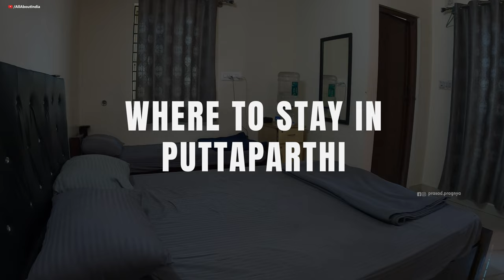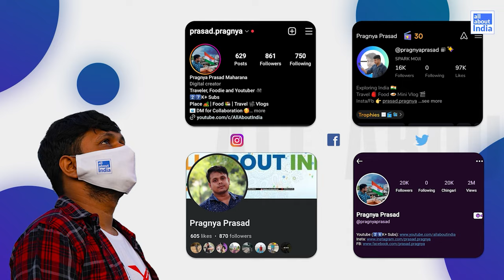Puttaparthi- A Famous Pilgrimage Destination || A to Z Details Vlog || All About India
Budghet trip to Puttaparthi: A famous pilgrimage destination of Sri Satya Sai Baba
Satya Sai Baba Ashramis the point of attraction in this Municipality of Andhra Pradesh.
Most of the people are visiting this place for health issues (Super Special Hospital)

Nearest Station: Sai Prashanti Nilayam (SSPN) Station
Nearest Bus Stand: Puttaparthi Bus Stand

If you have questions like "How to reach Puttaparthi", "Where to stay in Puttaparthi", "What to eat in Puttaparthi", "how to take Puttaparthi hospital appointment" then watch the complete video. This video will clear all your doubts.

Thunks to do in Puttaparthi
- Visit Satya Sai Baba Ashram
- Spend some valuable time at Sai Baba Hospital
- Visit different Museums
- Explore the Chaitanya Jyoti Museum
- Experience Sri Satya Sai Space Theater